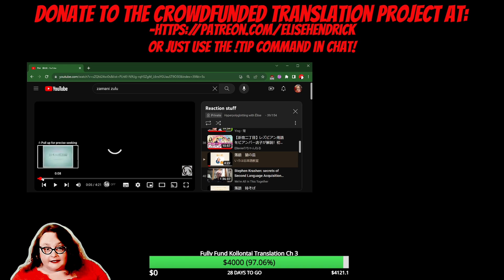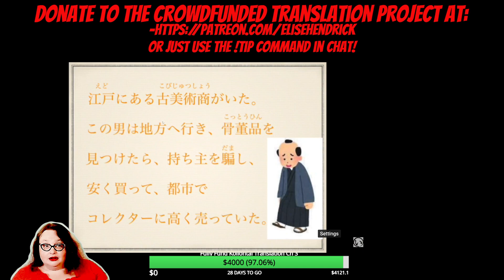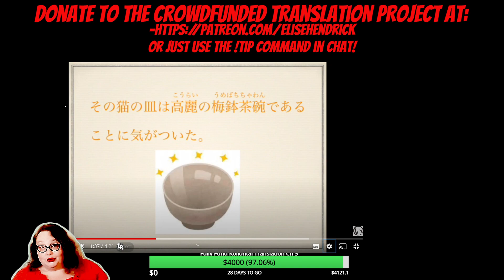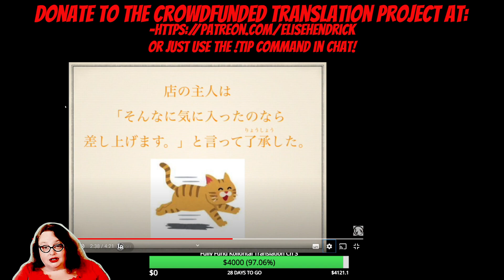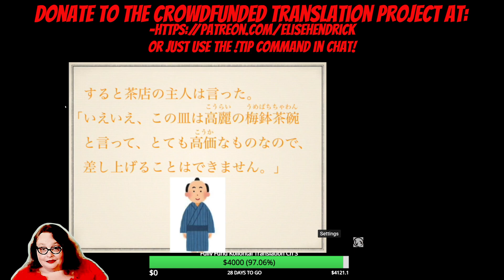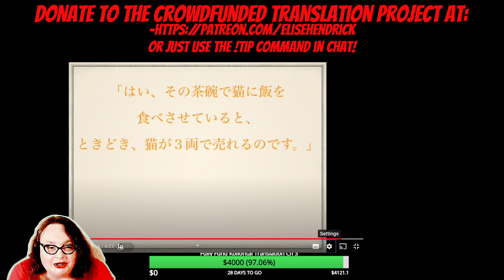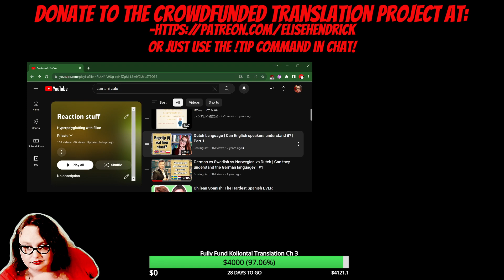Using rakugo as comprehensible input: 猫の皿 (The Cat's Dish)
In which we use @irohajapanese 's simplified version of the classical rakugo story 'The Cat's Dish' as comprehensible input for Japanese learners